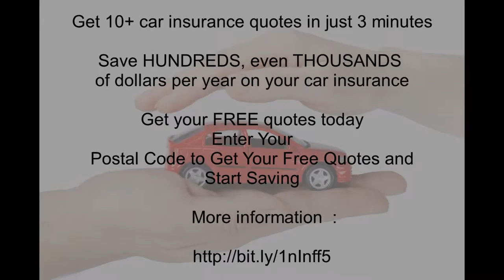car insurance quotes 13